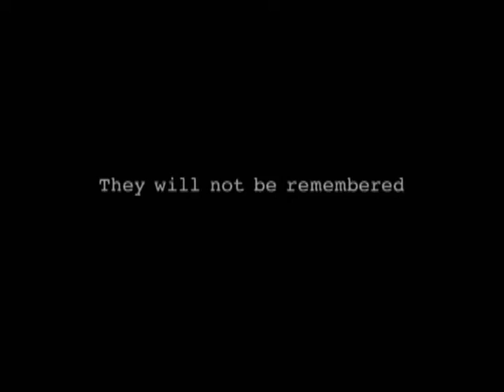Black Hawk Down TV Spot #4 (2001)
TV spot #4 for the war drama film Black Hawk Down from 2001.